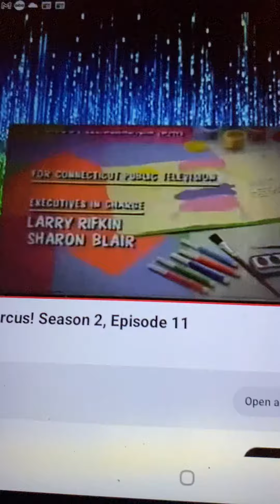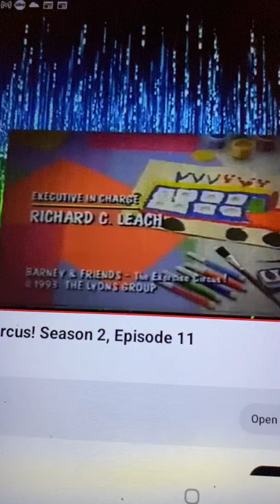Barney The Exercise Circus! Credits